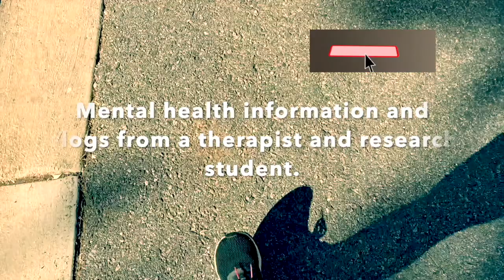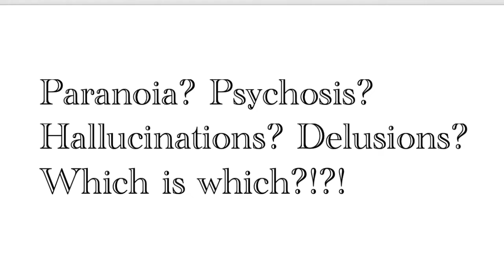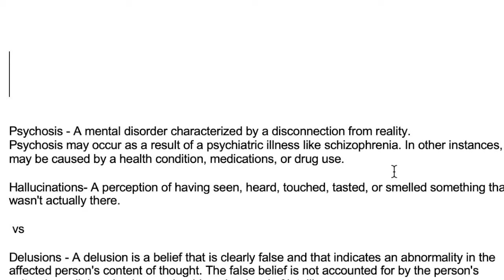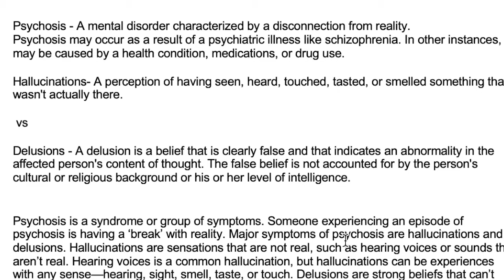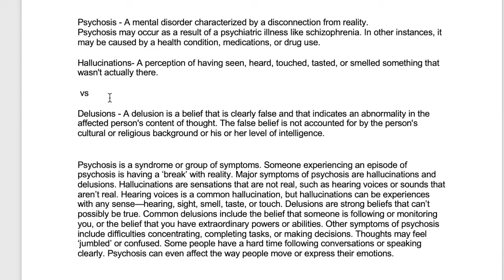Paranoia, Psychosis, Delusions, Hallucinations Break Down & What You Need to Know!| LCSW TEST PREP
Interested in LCSW Test Prep Program?!

My name is Melissa, and I'm a licensed clinical therapist, social worker, and psychology research student. I have years of experience helping individuals grow through therapy, with specializations in trauma, grief and loss. Although I own my own practice, my goal on this channel is to bring a greater understanding of mental health to the masses and insight to those hoping to start a career in mental health with vlogs and informational topics. I'm excited to share a bit of my passion with you! Note: While this channel contains information about therapy and mental health, it is not intended to be a replacement for therapy. If you're in California and seek individual therapy, visit my